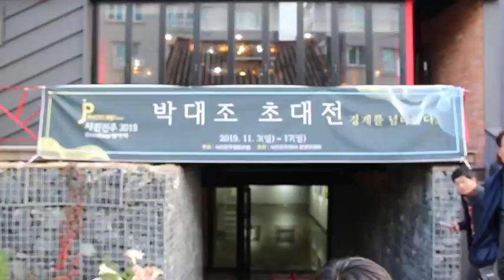2019사진진주 박대조 기획전 영상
2019사진진주 초대전으로 진행된 박대조 작가 전시 영상